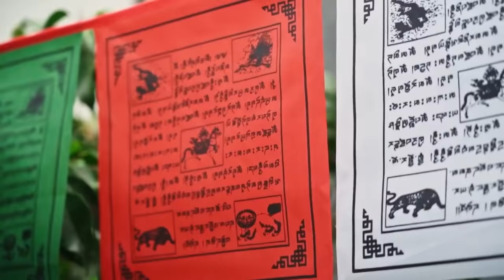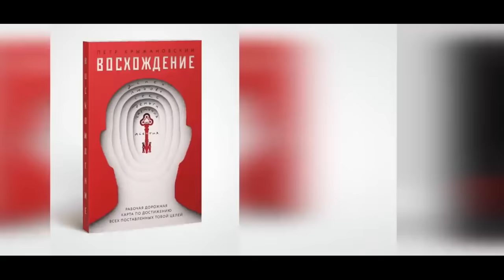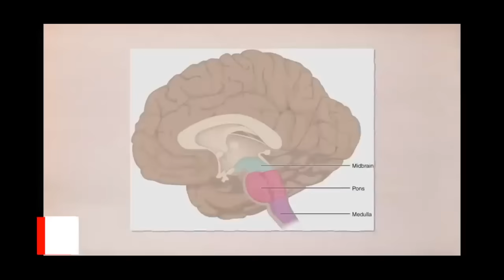!!! САМЫЙ Страшный Секрет БУДДИЗМА | Постыдные тайны БУДДЫ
Кажется, что Буддизм религия или учение наполненное совершенно понятными и чистыми истинами. Многие современные люди считают, что именно эта религия, максимально подходит для нынешнего времени и потребностей людей. Но, так ли это?! Неужели Буддизм не имеет за своей спиной, постыдных секретов, которые существуют в остальных религия планеты земля? Сегодня мы узнаем с вами наконец, чего стыдятся буддисты и о чем они не скажут тем, кто смотрит на них издалека со стороны. В Буддизме много секретов, в том числе и очень постыдных.